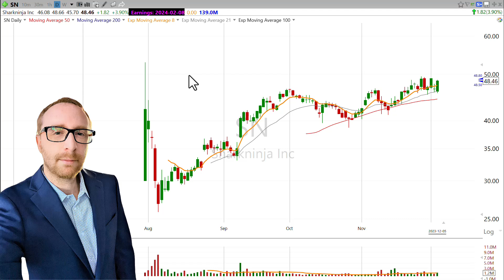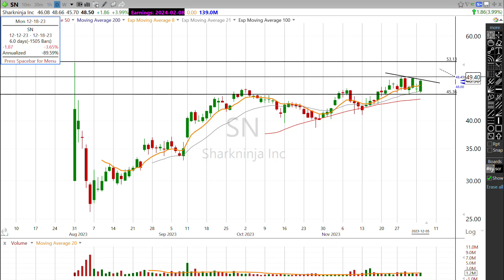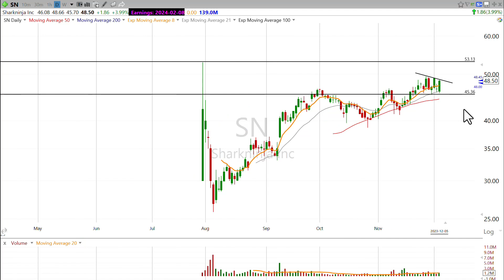Here's how to take a bite of SharkNinja $SN